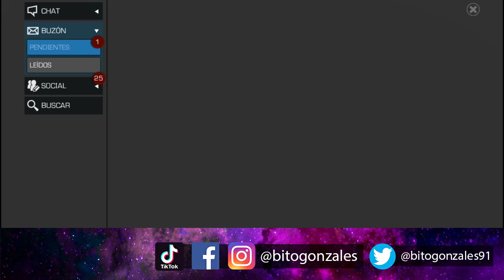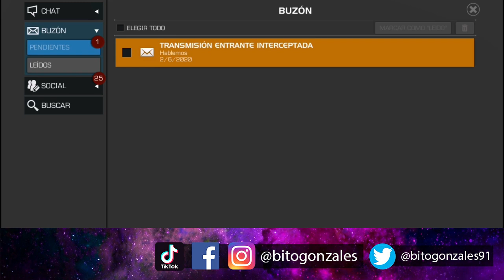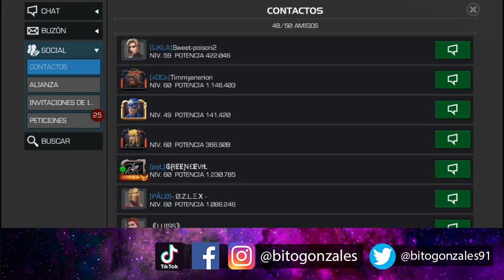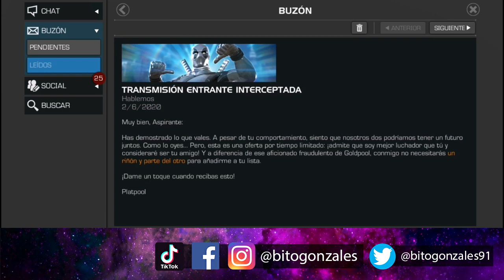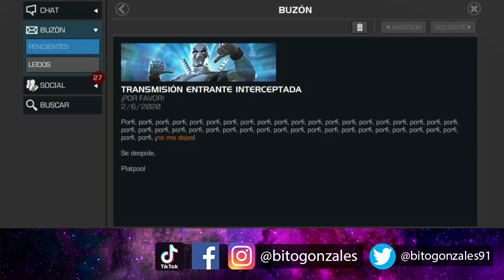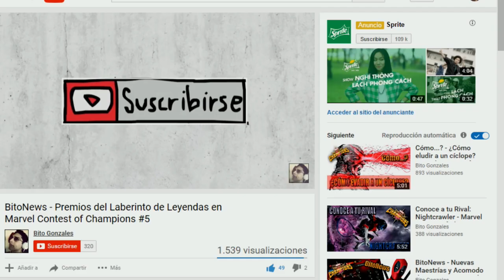¿Qué Pasa Con Platinumpool? ¿Conseguiremos Pronto al Personaje? - Marvel Contest Of Champions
Hola cómo están players? Quizás no sea el único que me pregunto eso.

*Like para que kabam regale a Platinumpool.